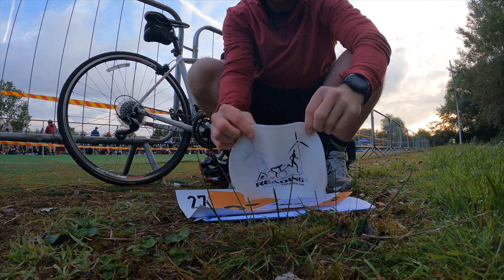My first ever Olympic Triathlon | Reading Triathlon 2021 | Build up to 70.3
This was my first olympic/standard triathlon event at the Reading Triathlon this weekend. I completed the course in 3 hrs 20 minutes. I learned a lot from the experience, primarily that I am not training intensely enough, particularly on the bike.

I am building up to doing a 70.3 at some point next Spring. I have a lot of time to train and prepare so I just need to look at my training plan and start to increase the mileage/time.